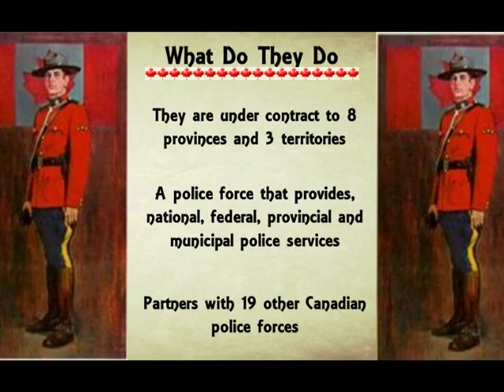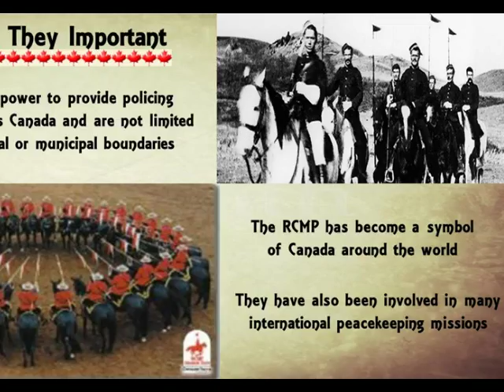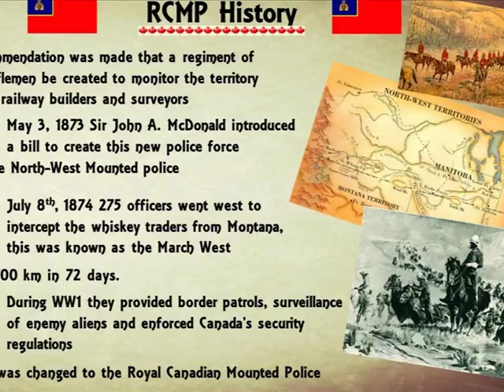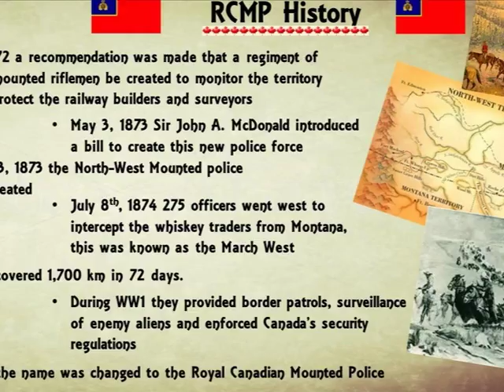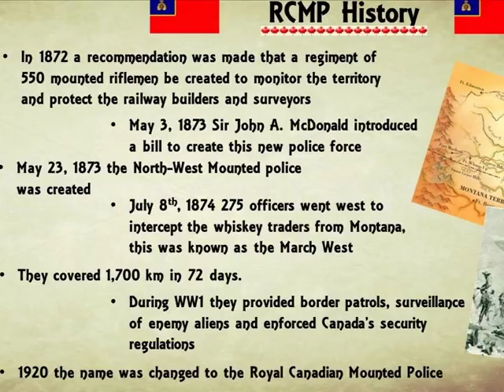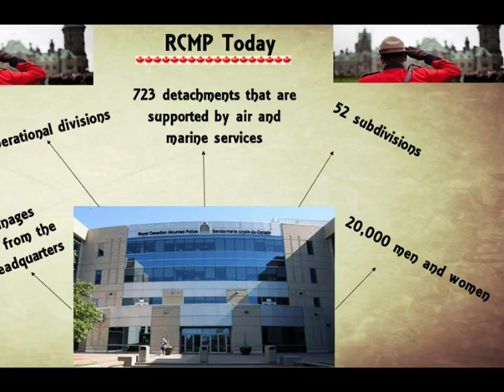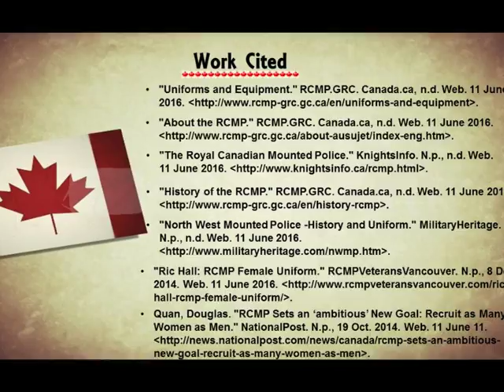The Royal Canadian Mounted Police By Aisha Stenger-Elmas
CHC2D History ISU.